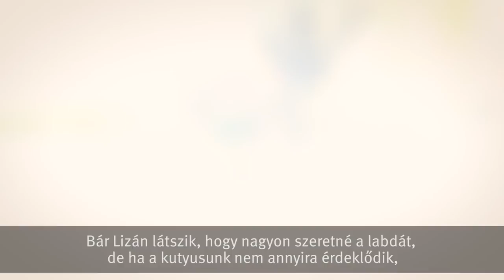Gondos Gazdik Videókutyasuli: Apport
A Gondos Gazdik VideóKutyasuli új leckéjében Száraz Kata kutyaoktató megtanítja Liza kutyának, hogy visszahozza az eldobott játékot.
Tarts velünk a Gondos Gazdik ingyenes tanfolyamán idén is! Az összes leckét itt találod
Jó gyakorlást! :)